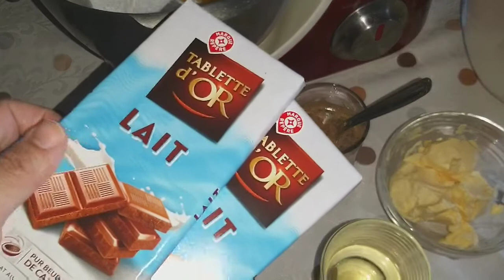Bisscuits au café 😍بسكويت بالقهوة لعشاق القهوة